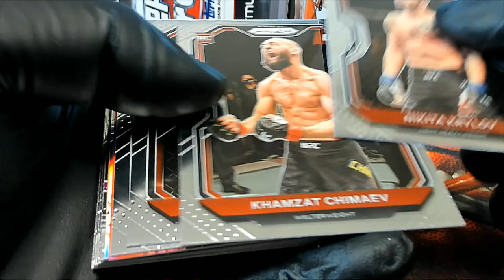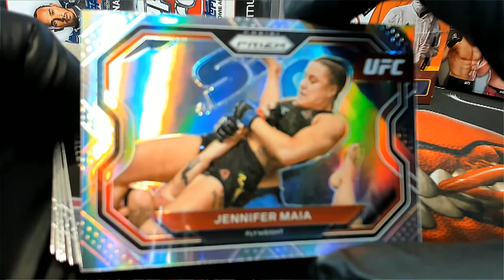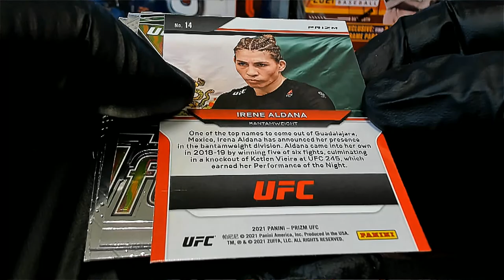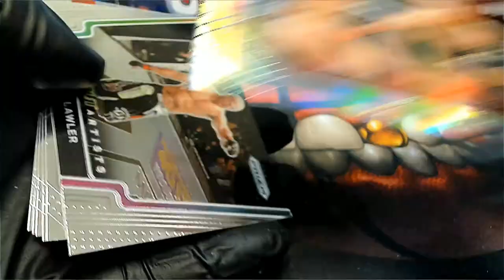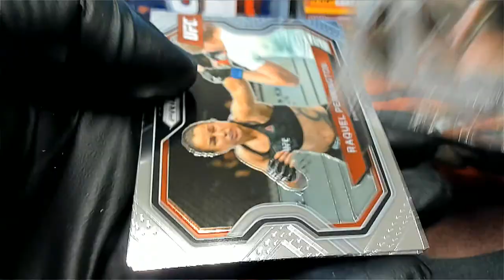2021 Panini Prizm UFC Hobby 3 PACKS FOR INFAMOUS H